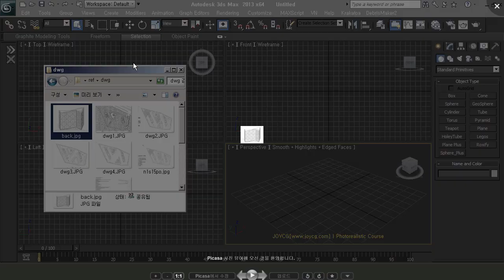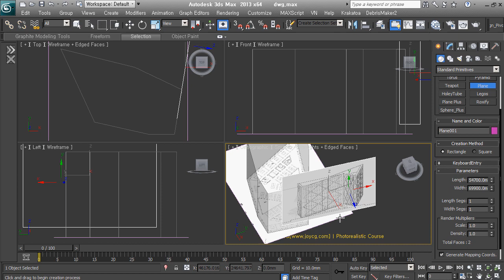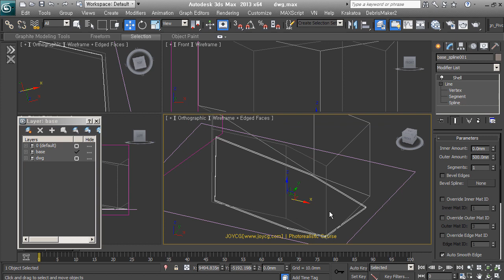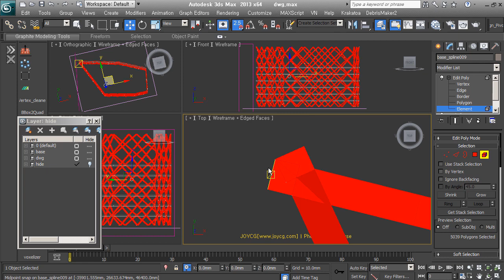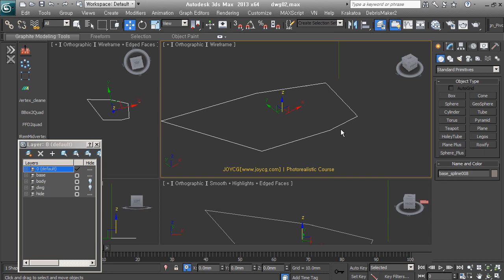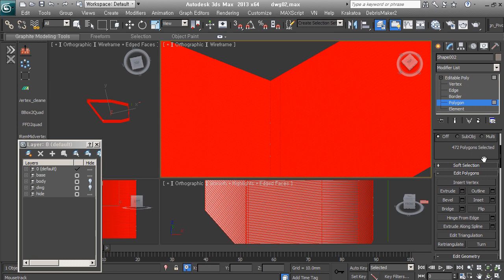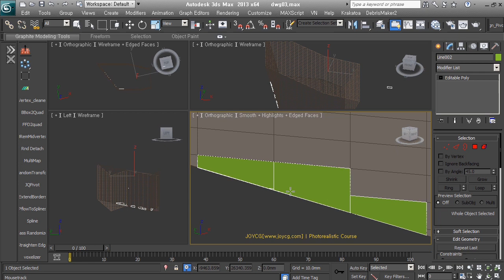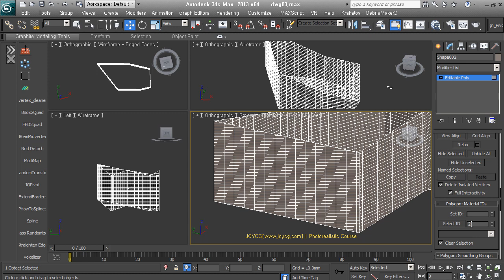[Timelapse 6x] V-Ray Exterior - The Crystal 01.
외부 형태가 멋진 Office Building 작업과정입니다.
원래 1시간정도의 분량을 10분 정도로 6배속 편집했습니다.
건축 투시도 작업과정을 빠르게 확인하실 수 있습니다.
3ds Max 2013 버전을 사용한 예전 작업 영상입니다. 현재 버전과 다른 상황을 감안하고 보세요. ^^

● 건물을 모델링하기 전, 어떻게 만들 것인지에 대한 접근법을 설명하고 있습니다.

*BGM
Artlist license